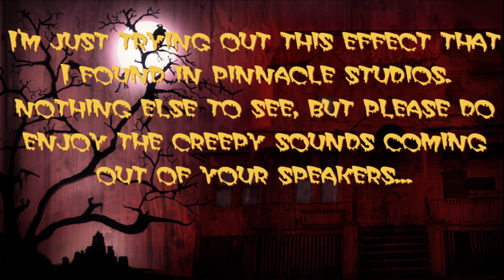Tips on how to act toward those who may be on drugs...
Sorry for the long title! I just thought I would take a more serious, informational role in this video. Even if only one person finds this helpful, I will be a happy panda ^_^

0:56 - Tip #1
1:36 - Tip #2
2:23 - Tip #3
4:56 - Extra Tip!
6:58 - Screams?!